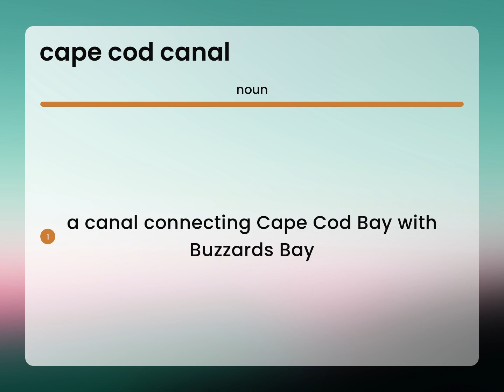Cape cod canal — CAPE COD CANAL definition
What is CAPE COD CANAL?

Susan Miller (2023, March 10.) Definition of Cape cod canal